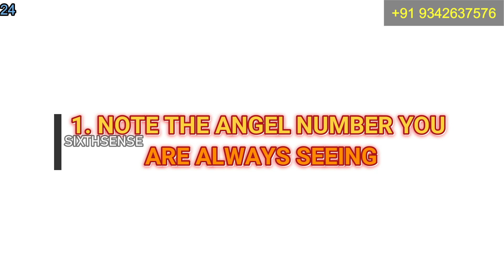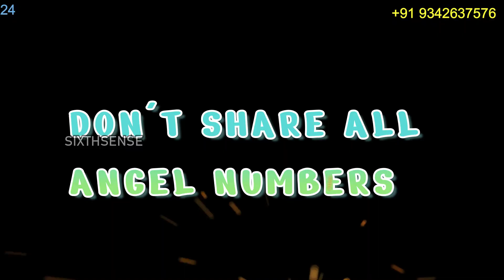What Are Angels Telling You? 🔮🌈💌 ANGEL NUMBERS DOUBTS CLARIFICATION Based On Your Date of Birth 💥👼⭐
Angel Numbers For Relationship 🌈 | What ANGELS Know About Your Relationship 🌟👼💌 Twin Fame Angel Number

How Has This Year 2022 Been For You? | Tarot Reading | Pick - A - Card 🔮🌟🌈2022 Tarot Reading... November New Moon 🌒🌒🌙